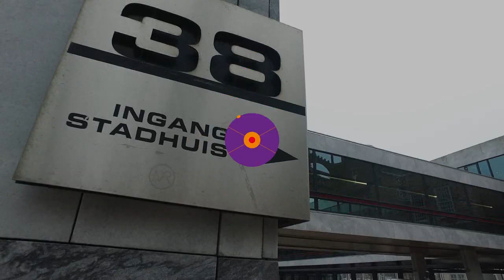Reclamefolders alleen met 'ja/ja-sticker'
Als je in Arnhem nog reclamedrukwerk wilt ontvangen zul je daar actief een ja/ja-sticker voor op je brievenbus moeten plakken. Anders krijg je het niet meer, als het aan het college ligt. Dat liet wethouder Cathelijne Bouwkamp woensdagavond weten na vragen van fractievoorzitter Leo de Groot (Partij voor de Dieren Arnhem).

Politiek verslaggever Huibert Veth (Omroep Gelderland) sprak met De Groot.